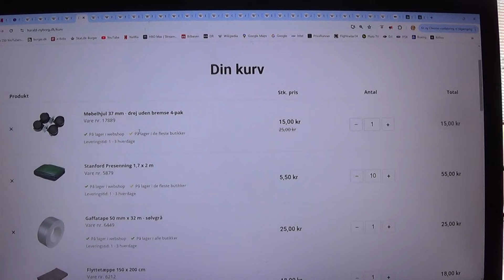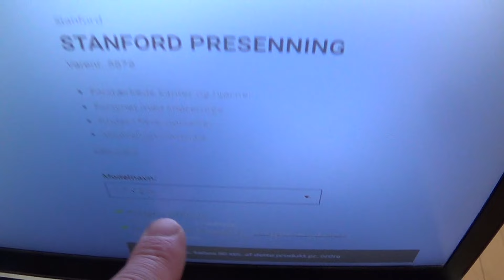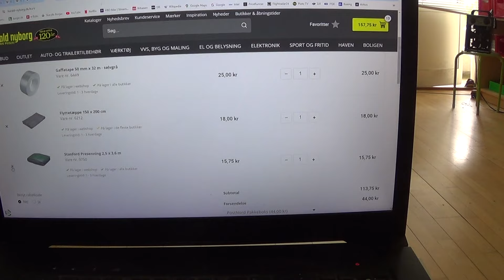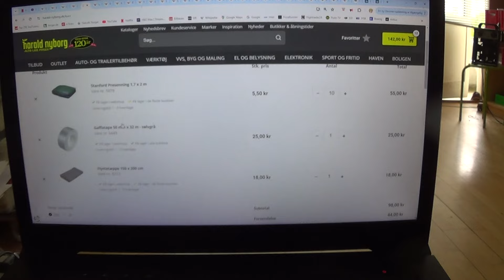MongoTV_16600 - TELT POSE TIL HJEMLØS - Del 38 - Projekt Ikke Opgivet - Afventer Flere Penge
DEL 38 - God FREDAG og weekend :-) Jeg har ikke opgivet, mit telt pose projekt. Men jeg har jo de store problemer, med mine penge hver måned, med meget højt afdrag på dyre online kredit, som omkring 6.000 kr. md. Så derfor må jeg ikke nu, shoppe løs online, med penge fra mine 2 kassekredit. Men det jeg skal købe, er kun under 150-200 kroner. Men det er 150 kroner, ud af kun 600-700 kroner, til lidt mad og billig cola. Jeg vil ikke bruge nu, 150 kroner, ud af 700 kroner til hele Maj måned, på at købe, sådan noget billig persinner online. Men det kan godt være, at jeg gør det alligevel, når jeg betalt mine regninger i næste uge, den 1.Maj 2024, og er kommet, 1 uge ind, i Maj måned. Men jeg skal lige have lov til først, at betale mine regninger, for Maj måned, og komme lidt ind, i Majh måned også.